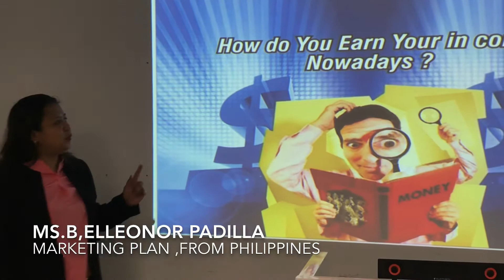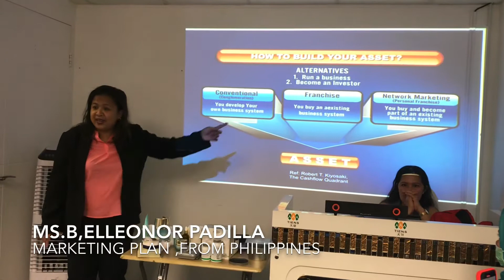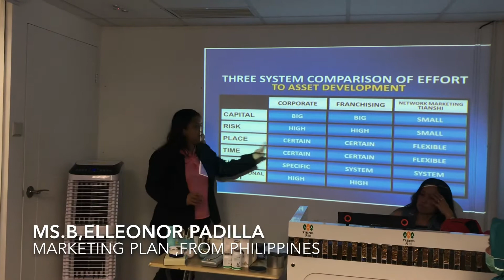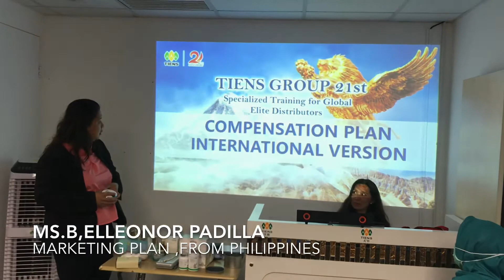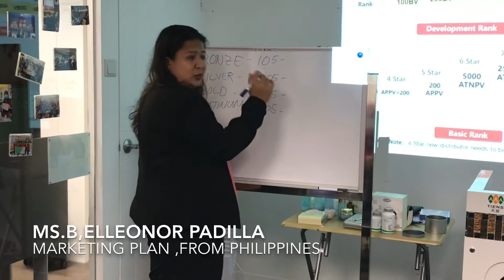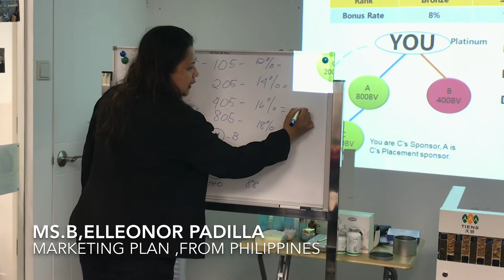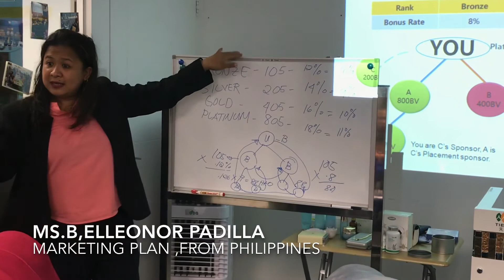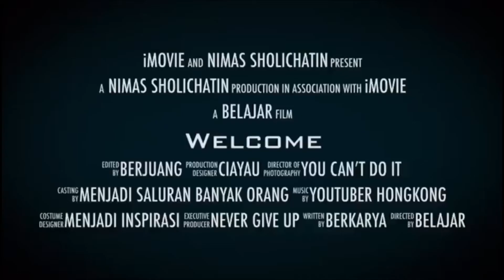MARKETING PLAN TIENS ,BY Ms.B,ELLEONOR PADILLA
Marketing plan Tiens @ By.Ms.B,ELLEONOR Padilla from Philippines

Thanks you very much whoever Watching My VIDIO please don’t forget to like comment and share as well this VIDIO and don’t forget to subscribe and click bell button.please don’t forget to continue update my channel Thanks You very much from Nimas Sholichatin